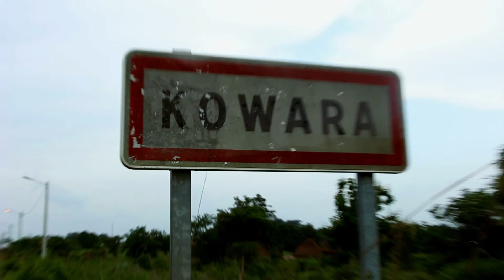Film Institutionnel ONG Demain Aujourd'hui